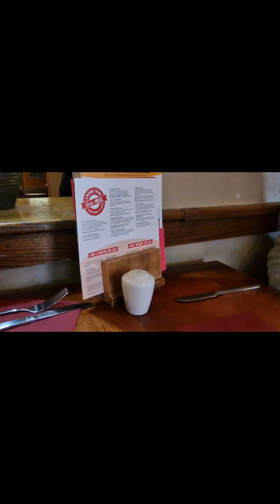Mayflower Brewers Fayre food review, Harwich, Essex